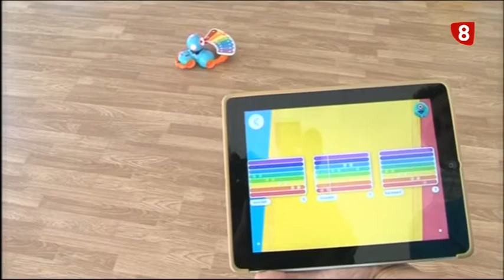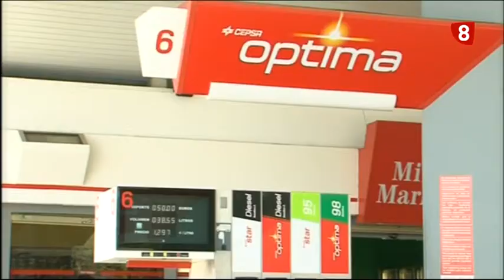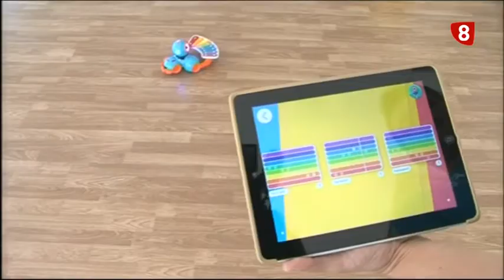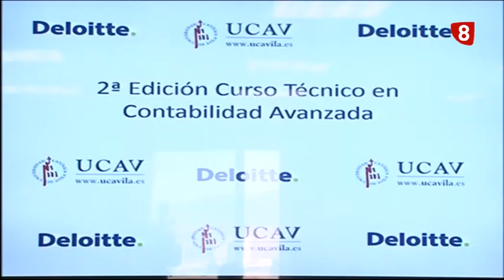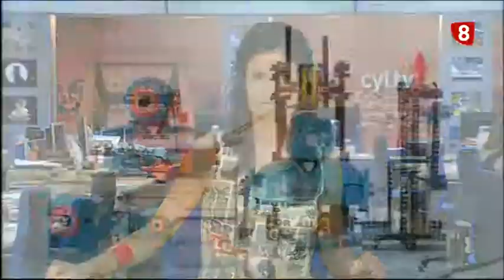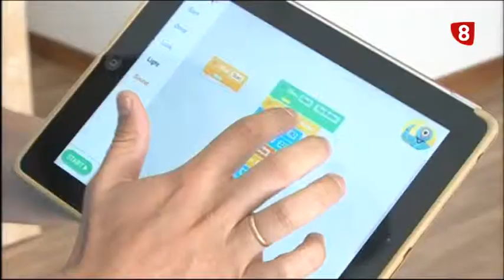INFORMATIVO MARTES 21-7-15